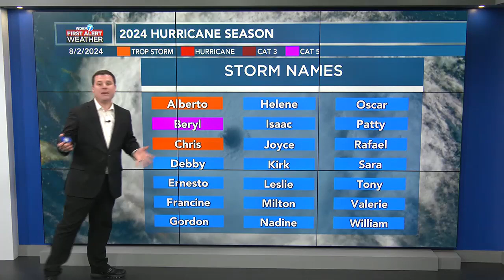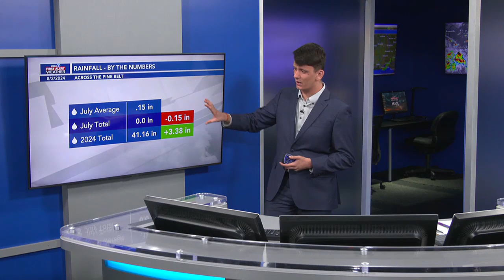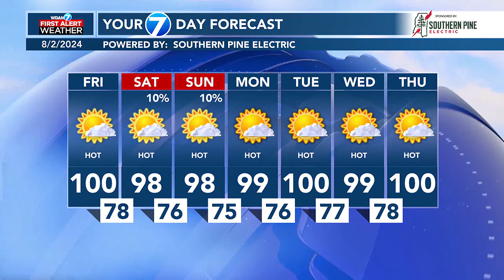First Alert Weather Focus - Aug. 2, 2024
First Alert Weather team talks heat through the week as well as keeping an eye on any possible developments in the tropics on Friday's edition of Focus